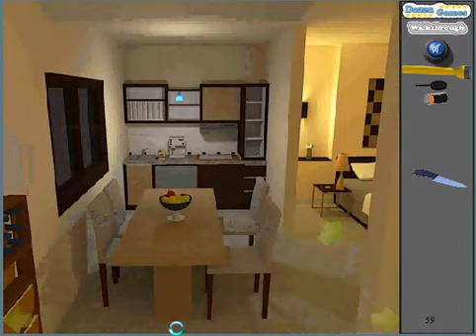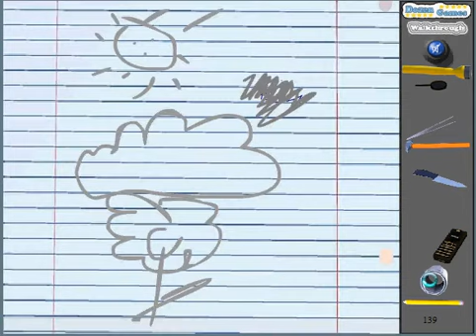Apartment Escape walkthrough-dozengames